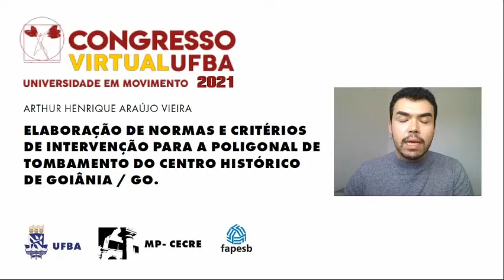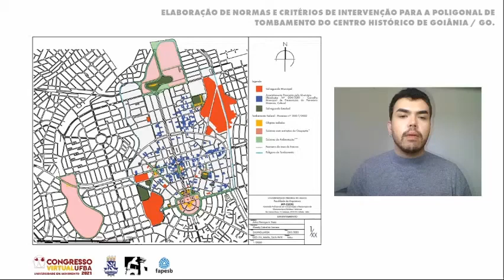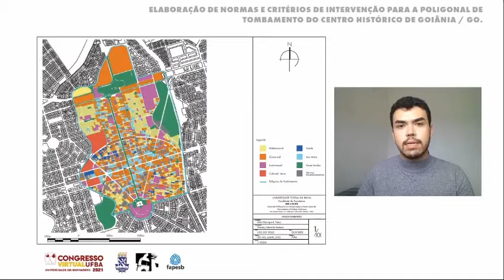Elaboração de Normas e Critérios de Intervenção para o Centro de Goiânia-GO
Autores:
Arthur Henrique Araújo Vieira

Descrição:
O vídeo-pôster trata dos processos metodológicos e dos resultados parciais alcançados até agora na pesquisa sendo realizada no MP-CECRE da UFBA.